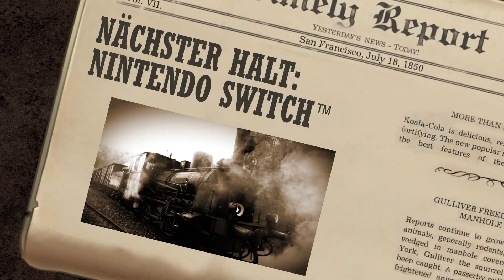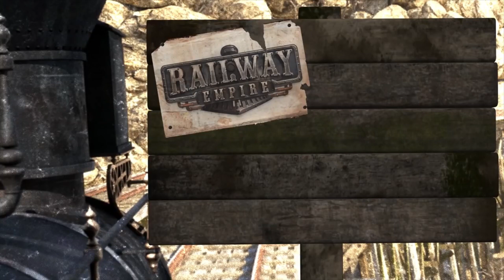Railway Empire - Nintendo Switch™ Edition Release Trailer (DE)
In Railway Empire behaupten Sie sich mit Ihrem Eisenbahnimperium gegen die gerissene Konkurrenz und führen Ihr Unternehmen erfolgreich ins 20. Jahrhundert. Errichten Sie ein ausgeklügeltes Streckennetz mit eigenen Bahnhöfen, Wartungsgebäuden, Fabriken und Sehenswürdigkeiten. Die Auswahl der Lokomotiven – über 40 historisch nachgebildete Modelle stehen zur Verfügung – beeinflusst die Effizienz Ihres Unternehmens genauso wie die Auswahl des Personals, die geschickte Organisation der Streckenführung und eine hohe Auslastung

Kalypso Media veröffentlicht beliebte Strategiespiele wie die Tropico-Serie, Railway Empire, Commandos, Port Royale, Dungeons, Sudden Strike und weitere für PC, PlayStation®, Xbox® und Nintedo Switch™. Zu den kürzlich erschienenen Titeln gehören u.a. Spacebase Startopia, Port Royale 4, Tropico 6 – Nintendo Switch™ Edition, Commandos 2 – HD Remaster und Praetorians – HD Remaster, Railway Empire – Nintendo Switch™ Edition und Dungeons 3 – Complete Collection. In Kürze erscheint außerdem Disciples: Liberation.